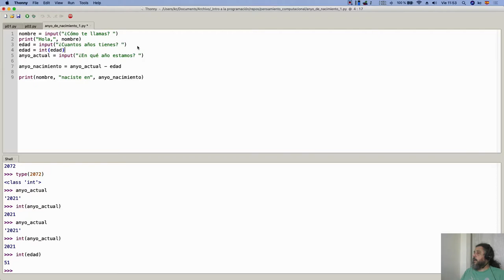Curso de Programación | Cambio de tipo o type casting II